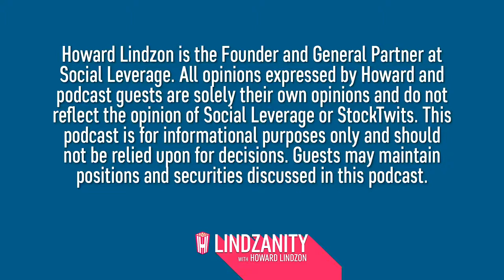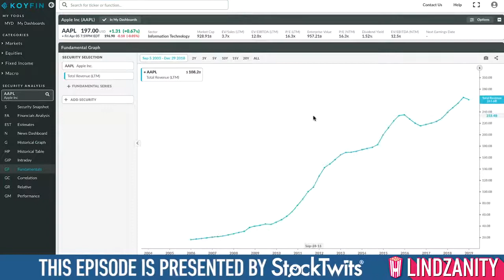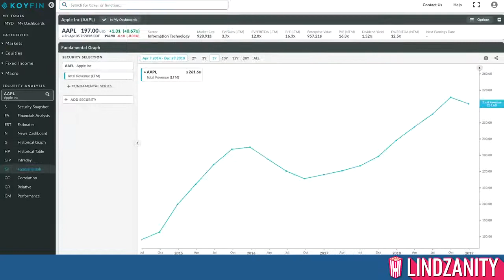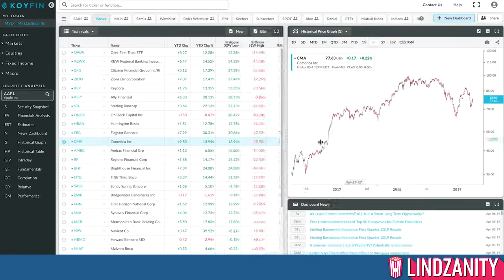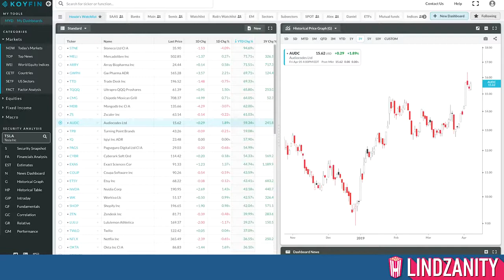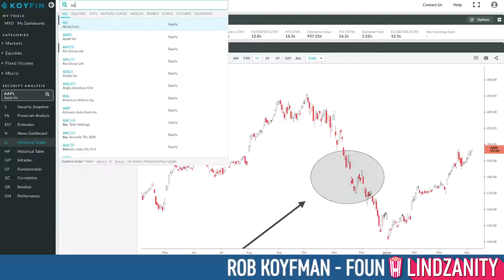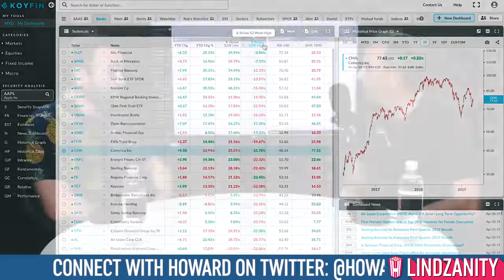Better Tools for Researching Stocks with Koyfin Founder, Rob Koyfman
Howard sits down with Koyfin founder Rob Koyfman to discuss Koyfin's FREE tools that help investors research stock and other asset class fundamentals through dashboards, visualizations and charting.

Koyfin is a financial analytics tool that is affordable, as well as intuitive for market research. Their overall goal is to educate and empower investors with professional grade tools and data to help them make more informed investment decisions.

Topics:

- Should you use a research tool before investing?
- What are the best financial research tools?
- What makes finance research complicated?
- What is Koyfin?
- Why did Koyfin incorporate social media aspects into their dashboards?
- How does Howard Lindzon research investments?